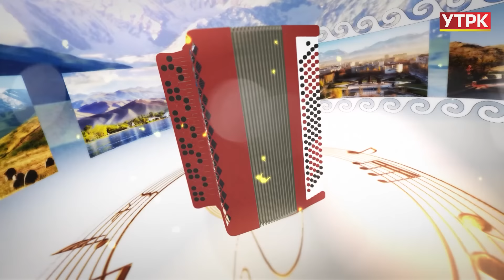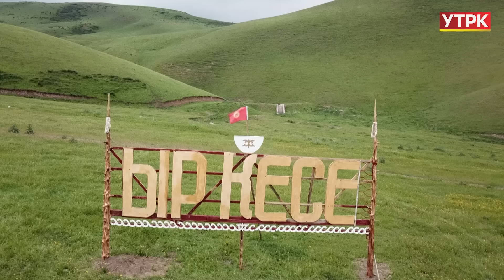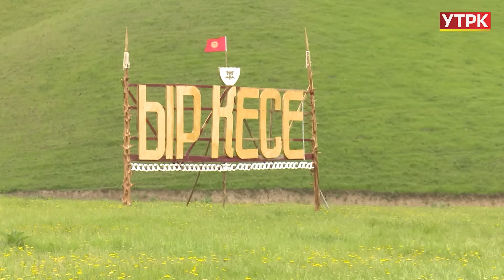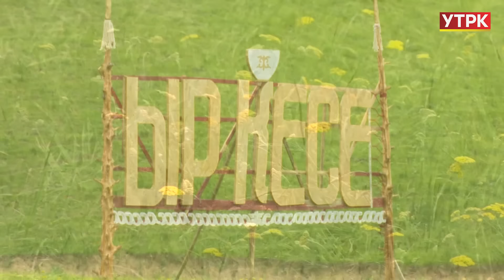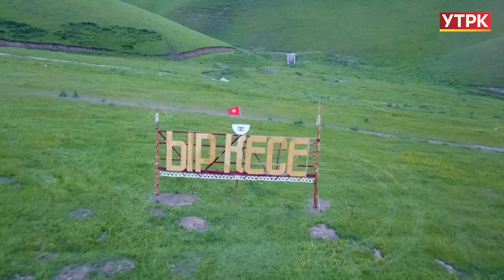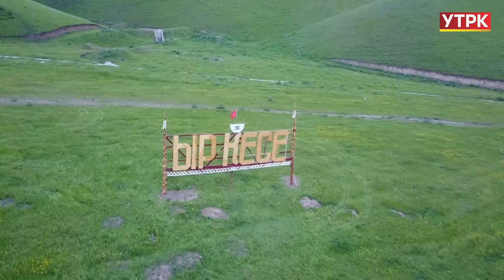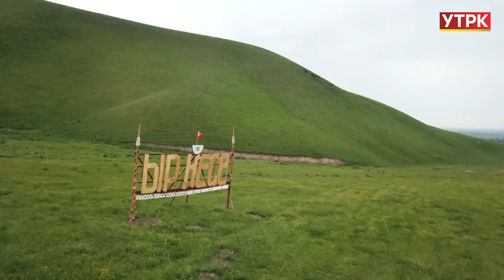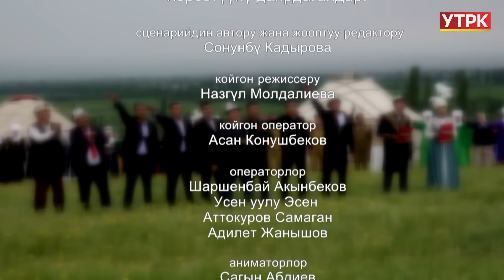"Ыр кесе" долбоору Сокулук районунда